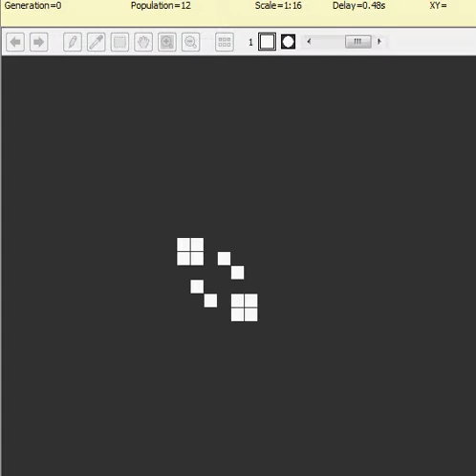Conway's Game Of Life Files pattern 80: figure eight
"Figure eight (or less frequently, big beacon[1]) is a period 8 oscillator found by Simon Norton in 1970. It is the tenth most common naturally-occurring oscillator, being less common than the great on-off but more common than the spark coil.[2] With 12 cells in its initial phase, it is the smallest known period 8 oscillator, behind blocker at 15 cells. It is known that no period 8 oscillators exist with 10 or fewer cells.[3]

Because it produces a domino spark in one of its phases, it is useful for constructing larger oscillators that have period that is a multiple of eight. For example, it appears in tumbling T-tetson (period 8), sailboat (period 16), caterer on figure eight (the smallest period 24 oscillator), and figure eight on 36P22 (period 88).

Figure eight has the ability to act as a 90-degree glider reflector when it is combined with a block, boat and eater 1. The input path (in green) and output path (in red) of the glider are shown below. "
Note* below is only relevant on the link's page. IF you want to see what they're referring to, you have to click the link because I cannot post pictures in the description.

It is worth noting that the starting pattern is NOT why this was named figure eight, but rather it is just the phase of this pattern's life where it has the fewest live cells. THe reason the pattern was named figure eight was because of its appearance on the generation AFTER the starting pattern, and every eight generations from then on. IT can be recognized by its having two three by three blocks of live cells touching diagonally on that generation.

It is also worth mentioning how relative the term 10th most common oscillator is. I have NEVER seen this arise on its own, although I have seen the next most common oscillator, the great on-off, appear on its own once. ANd this is coming from someone who once spent hours on end running and examining random arrangements of cells to see what happened. If I never saw it arise on its own, it's freaking rare, and that is true regardless of how common or uncommon it is relative to other oscillators.

Pattern type:     Oscillator

Bounding box:     10×10

Period:     8

Heat:     16.5

Volatility:     1.00

Discovered by:     Simon Norton

Year of discovery:     1970

I DO NOT CLAIM OWNERSHIP OF THIS CONTENT IN ANY WAY SHAPE OR FORM

activistvictor activist victor  "conway's game of life" "john conway's game of life" "john conway" "john horton conway" "john horton conway's game of life" "cellular automaton" cgol "conway's game of life files" oscillator